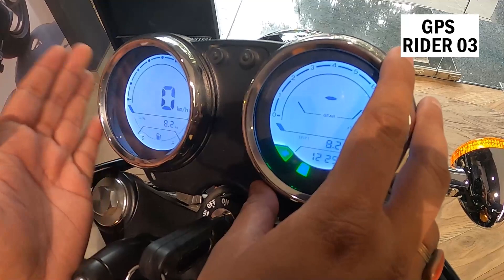500CC cruiser Bike Only 3.51 80%Loan Available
Follow Me Instagram : GPS RIDER 03
Follow ME Facebook: Gps Rider 03
The SRC 500 is a modern-classic cruiser from QJ Motor’s lineup of motorcycles. A larger version of QJ Motor’s Benelli Imperiale 400, the SRC 500 aims to take on the modern-classic touring segment of motorcycles, offered in the market. Featuring a 480-cc air-cooled mill with retro styling, does the SRC 500 tick the boxes to come across as a potential competitor currently dominated by Royal Enfield?